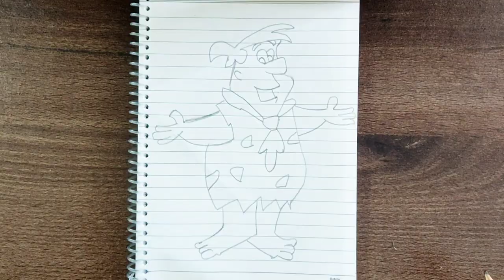How to draw Fred Flintstone Cartoon | Fred Flintstone drawing | Easy Drawing for beginners